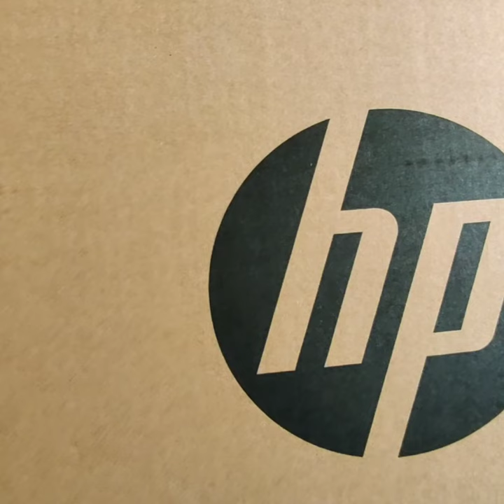unboxing hp pavilion aero 13 laptop